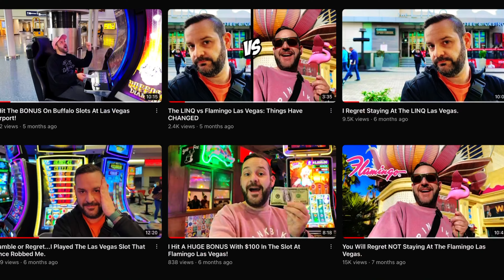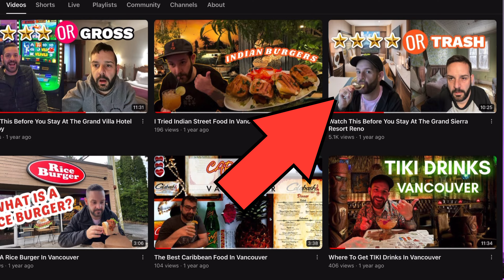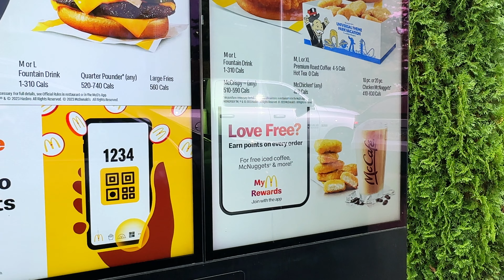I Quit My Job To Be A Furry.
I did actually quit my job to be a furry full-time, in the video I explain why and how.